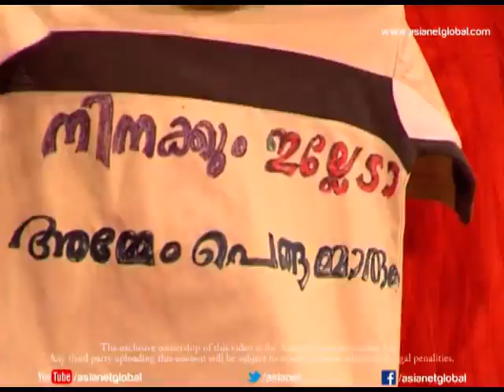Team Comedy Cousins in Pranayam Round